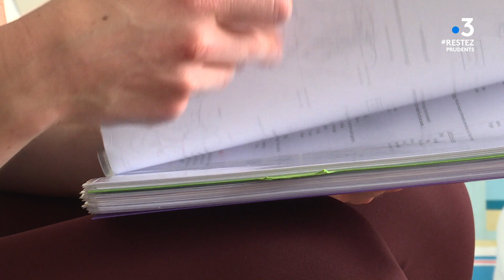Sport : ces athlètes de haut niveau dans l'impossibilité de dire "au revoir" à leur public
Les sportifs de haut niveau quel que soit leur discipline ont donc dû arrêter comme tout le monde brusquement leur activité avec la pandémie et le confinement.

Les joueurs de sports collectifs n'ont toujours pas pu reprendre les entrainement et les saisons sont définitivement terminées.

Une double peine pour ceux qui mettent fin à leur carrière sportive ou qui quittent leurs clubs pour de nouveaux contrats ailleurs.

Ils ont joués leur dernier match sans le savoir et n'ont pas pu dire au-revoir à leurs coéquipiers ni au public.

Nous sommes allés à la rencontre de Clémentine Druenne, volleyeuse et de Nicolas Tournat handballeur.

Reportage de Marion Naumann, Antoine Ropert,  François Bobet et Florence Thibert